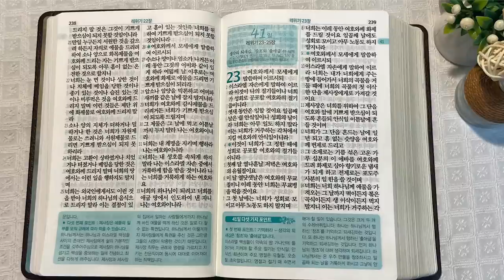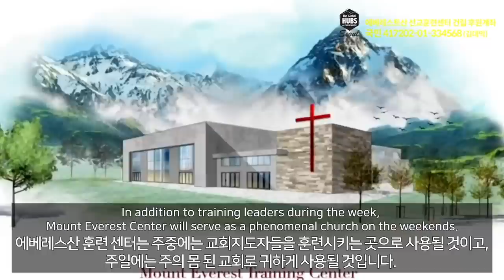1회독 4일 | 출애굽기 35장~레위기 22장(통독성경 31~40일) | 성경을 열면 기적이 열립니다. | 통박사 조병호의 역사순 성경통독